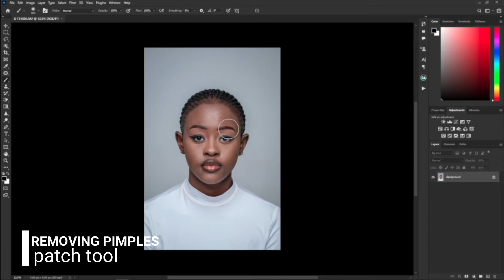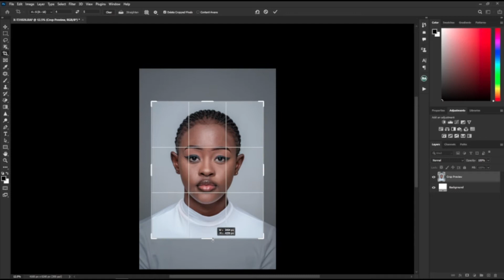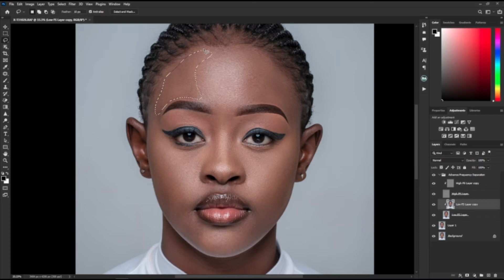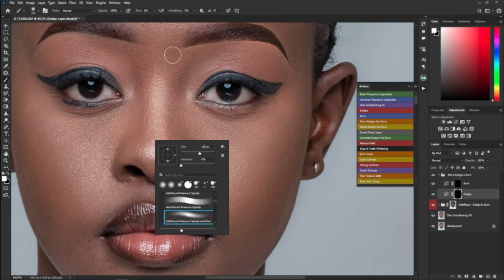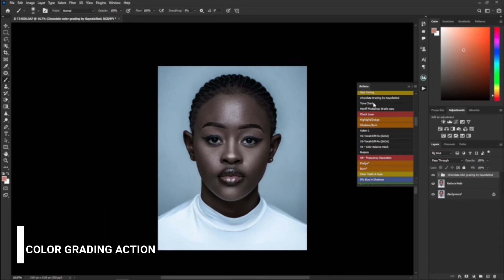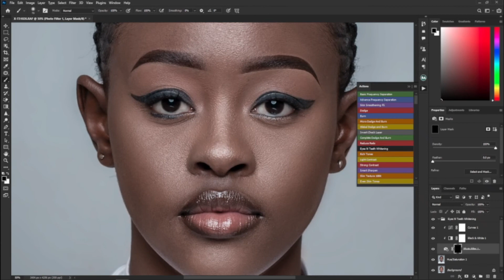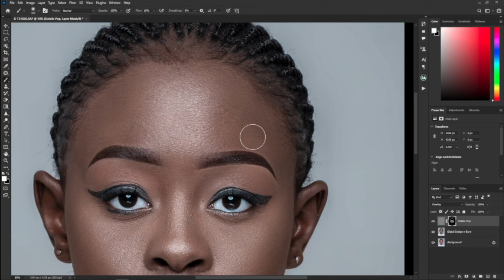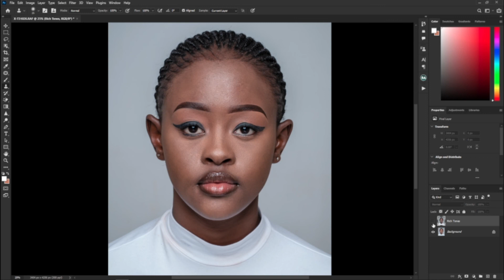how to retouching in photoshop using frequency separation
THIS IS HOW I  EDIT MY PICTURES